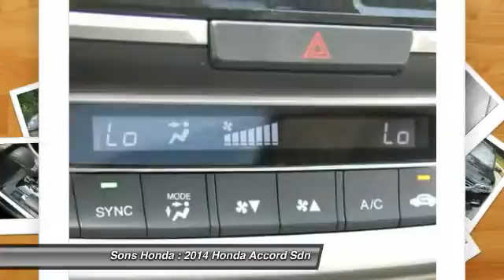2014 Honda Accord Sdn McDonough GA 15202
2014 Honda Accord Sdn  - $27509

Sons Honda
105 Sons Drive

Looking for the right vehicle? Today could be your lucky day. With 15 miles, this Crystal Black Pearl, 2014 Honda Accord Sdn equipped with Automatic transmission could be yours. Request more information and set up a test drive right away.